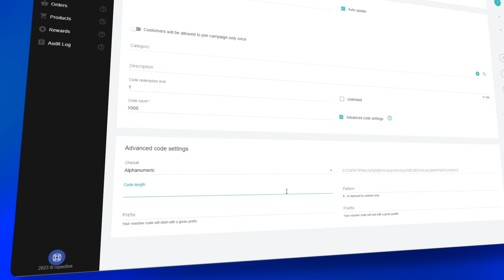How to Generate Random Unique Promo Codes?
Are you looking for a quick way to generate unique and random promo codes and coupon codes for free?

In this video, we'll show you how to generate unique promo codes with Voucherify, a powerful coupon management platform that can help you engage customers with funnel-aware promotions and coupon campaigns.

With Voucherify, you can create custom coupons, vouchers, gift cards, and more that can be used online or offline and track their performance in real-time. Whether you're running an e-commerce store, a brick-and-mortar shop, or a mobile app, Voucherify can help you create compelling offers that will drive more traffic and revenue to your business.